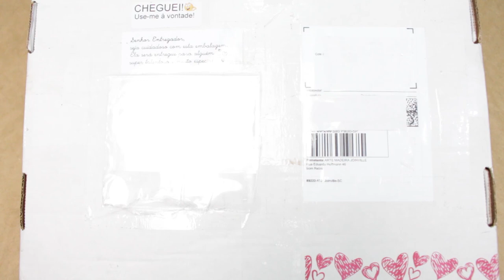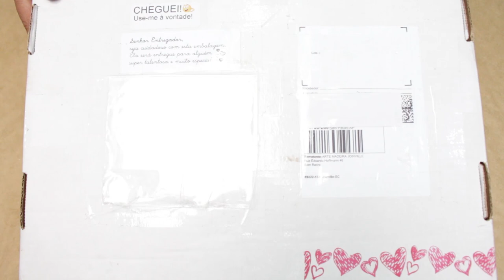Onder comprar peças de artesanato? - Arte Vilma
Olá pessoal, nesse vídeo vou indicar uma das lojas que faço minhas compras de materiais para produzir minhas peças: